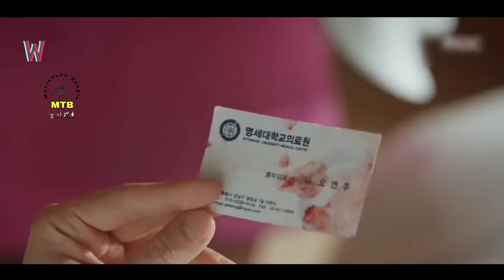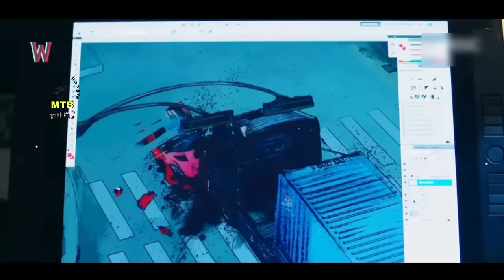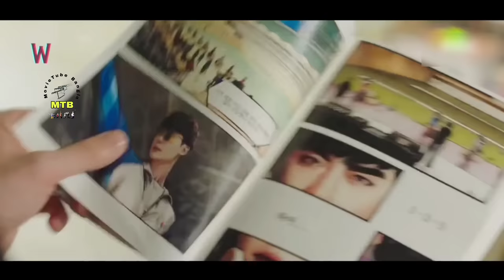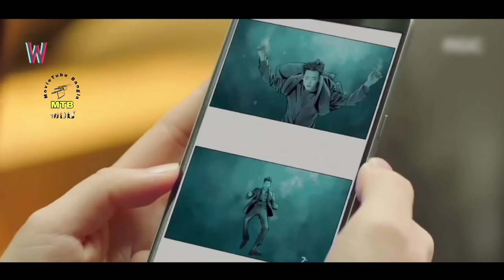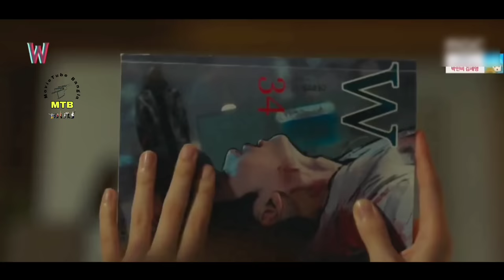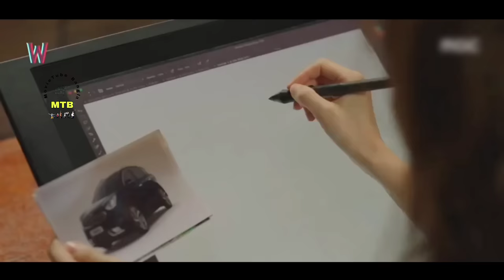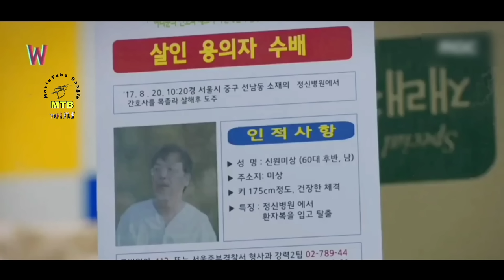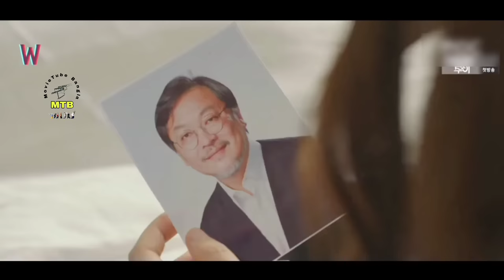ছেলেটি জানতো না ও একটি কার্টুন😮.W Two Worlds Bangla Explanation.MovieTube Bangla